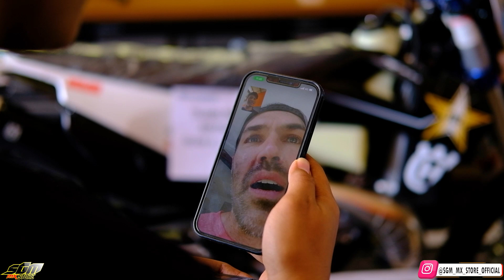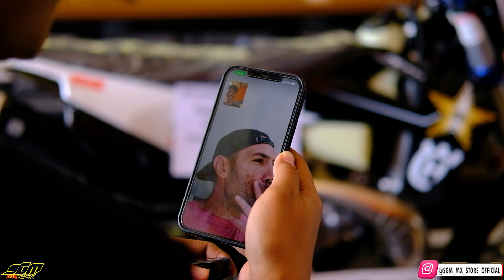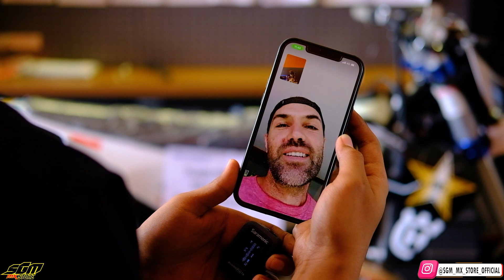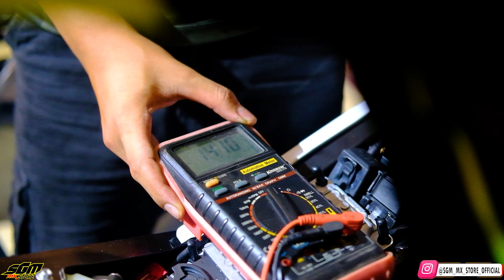SPECIAL ORDER FROM COLORADO USA || NEW HUSQVARNA TE 300i ROCKSTART EDITION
SPECIAL ORDER FROM COLORADO USA || NEW HUSQVARNA TE 300i ROCKSTART EDITIONSPECIAL ORDER FROM COLORADO USA || NEW HUSQVARNA TE 300i ROCKSTART EDITION

Order
🔜Admin 1. (Asesoris) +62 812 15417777
Jam 08’00 ▶️ 17’00
Minggu OFF
Jl. Raya Pangalengan No.461& 480 Margahurip, Banjaran, Bandung, Jawa Barat 40377